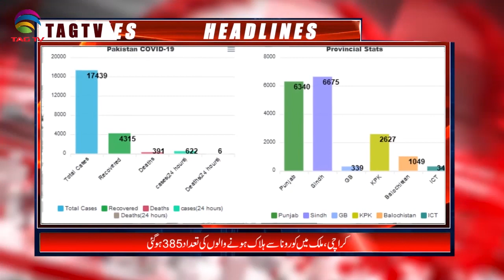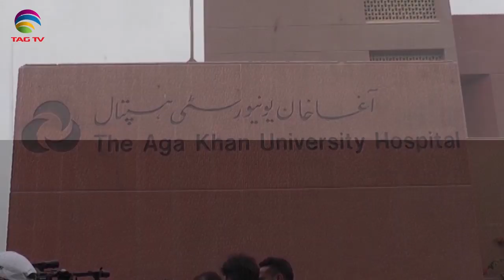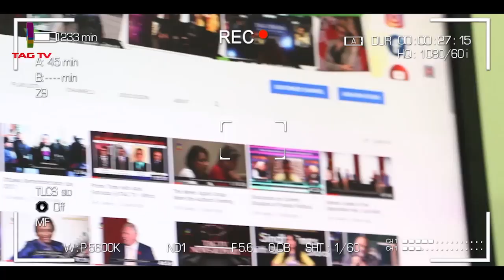Pakistan News Bulletin with Nazia Niazi @TAG TV - May 1, 2020